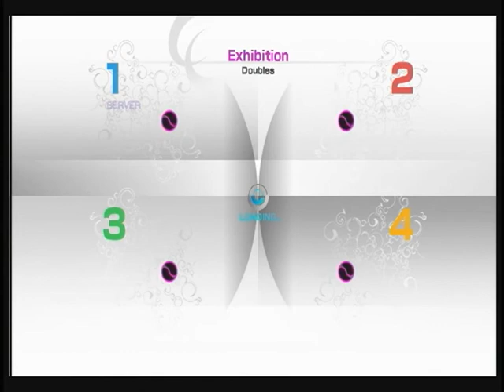パワスマ４ ダブルス７１０